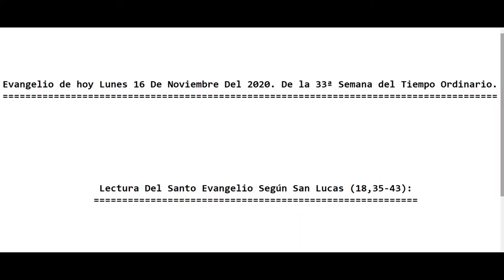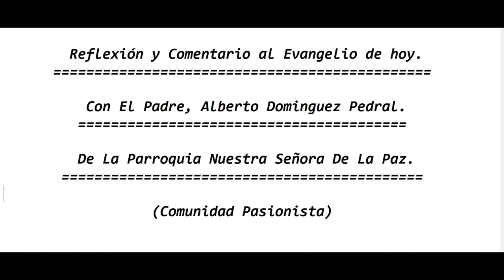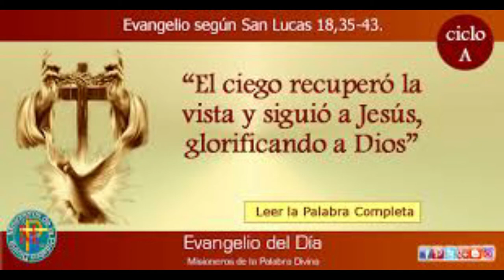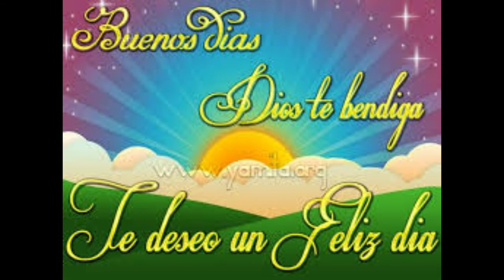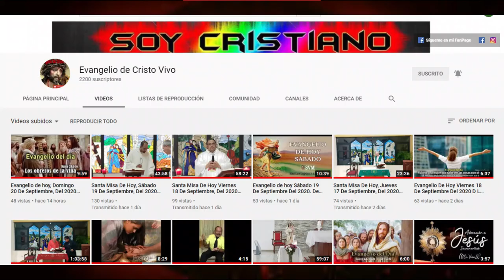Evangelio De hoy Lunes 16 De Noviembre Del 2020. De La 33ª Semana Del Tiempo Ordinario. (P. Alberto)